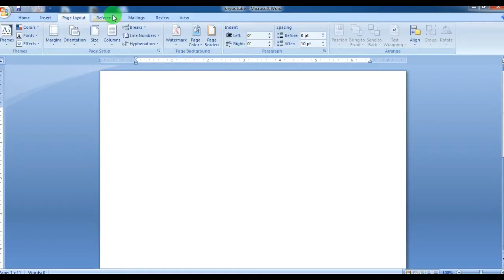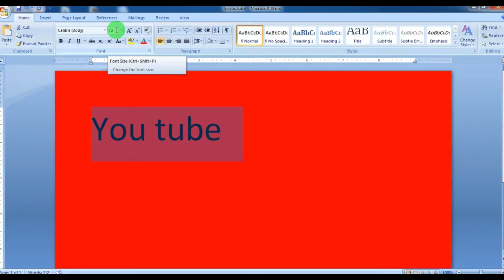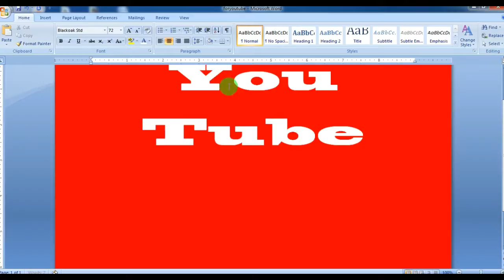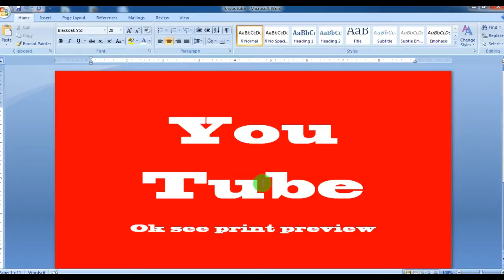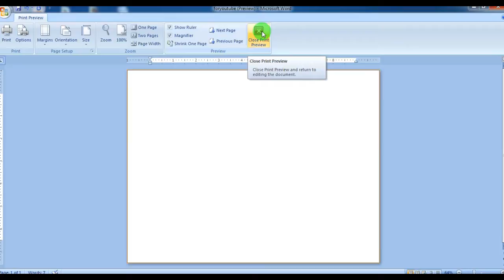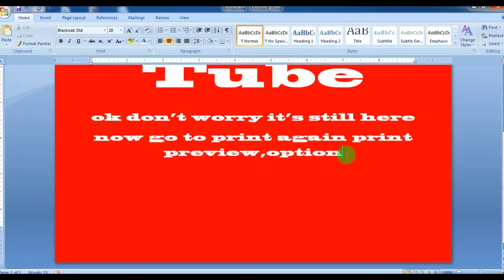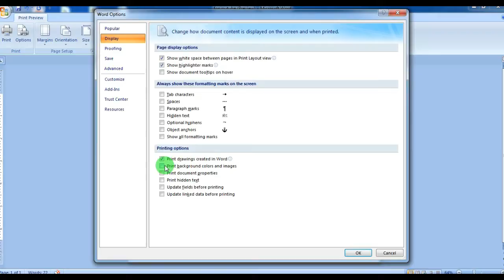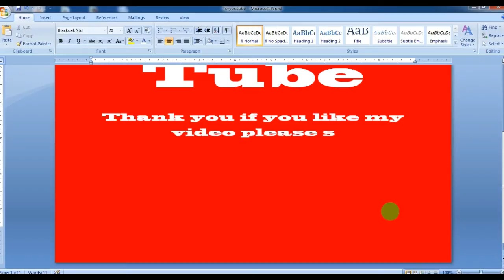How to Print Background Color in Microsoft Word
Some of my friends asked me why they can't print out ms word documents which has back ground clolour,when they print, its print white background or no background color ,so i made this video. see how to solve it.

13.How to use (jio fi) 4g sim in your 2g or 3g mobile and make calls and sm

37.“YOU ARE NOT AUTHORISED TO ACCESS THIS WEBPAGE AS PER THE DOT COMPLIANCE “How to bypass?